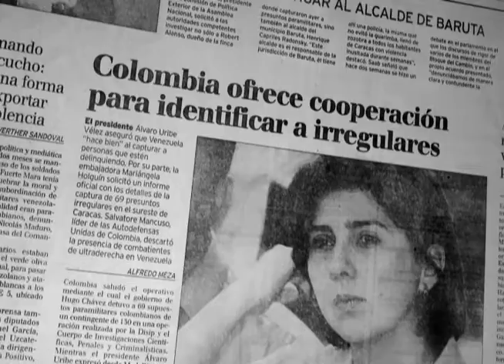CASO DAKTARI: 09 de Mayo de 2004 la oposición sigue por el camino antidemocrático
La Revolución Democrática se fortalece